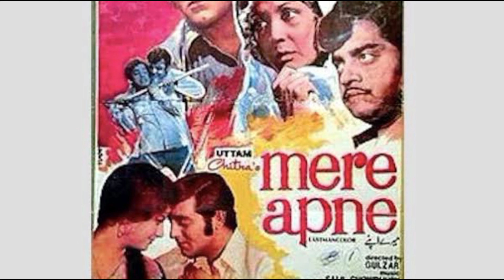बॉलीवुड इंडस्ट्री में अपने विलेन के किरदार से मशहूर अभिनेता डैनी डेंजोंगप्पा का यह है परिवार इतिहास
बॉलीवुड इंडस्ट्री में अपने विलेन के किरदार से मशहूर अभिनेता डैनी डेंजोंगप्पा का ही है परिवार इतिहास

Topic = Danny Denzongpa family history.

 How many actors have come and gone in the cinema world, but the actor who plays the villain like actor "Danny Denzongpa" has not been born again in the Bollywood industry till date, yes Danny has done his heavy dialogue delivery and amazing screen presence.  The audience had tasted the thrill and suspense, which the audience has not forgotten till date, and due to this, he has been recognized as the best artist in the industry, which is not a matter of anyone else's, that's why people follow him.  Even today the payment is convincing.
 But friends, you know everything about them, but you hardly know about their family history, what is their family background,..?  Apart from these, how many talented artists have got the industry from his family, we do not know anything about all this, but in this video of ours today, by telling you the history of his family, we will introduce you to each and every person of his family, knowing about whom  You will also be surprised, if you also want to know about his family, then stay with us till the end of this video and also do not forget to like our video for Danny Denzongpa.

 Actor Danny Dinjongpa, who has immortalized his work in the Hindi cinema world, comes from the Bhutia community of India, a prominent tribe of Sikkim, but Danny's parents, the angel Shorimal Anand, raised their son Danny very lovingly and responsibly.  was.

 After the parents let's talk about actor Danny Denzongpa's only brother named PD Djongpa who is a businessman by profession who is living a very happy life with his wife kids and family.

 Now let's talk about the shining star of this family, Danny, in fact his real name is Shiring Fitso, who was born on 25 February 1947 in Gangtok, Sikkim, he completed his early studies from Nainital, after which he completed his college degree from Darjeeling.  was completed.

 If we talk about his acting career, then Danny Denzongpa used to belong to a very rich family where he wanted to become an army officer since childhood, but he suddenly got the worm of acting when he passed all the exams for his army selection.  When he was cleared, he suddenly got the ghost of acting, after which he went to Pune and started learning the nuances of acting in Indian theatre, for your information, let us tell you that the acting school in which he learned the qualities of acting.  While staying there, he met Jaya Bahadur, who is the wife of Amitabh Bachchan, both of them had improved their acting skills together, and when Danny Denzongpa was trying to go to films, Jaya Bahadur named her Sheering Fitso.  Was suggested to change it to Denny so that people can easily call his name, however after changing his name, Danny made his big screen debut with the Bollywood film "Zurrat" which came in the year 1972, in which  Later, in the 1971 film 'Mere Apne', he played a positive role.  But he played the first major negative role in the film 'Dhund' which was released in 1973 and everyone saw the amazing performance of his acting, where critics and public liked his negative role in this film, after which his  There was a long line of films behind, in which he mostly got to play goons or negative characters, and in a very short time he also became a well-known villain actor of Bollywood, although many of his films are like this.  Which the public still likes to see on repeat, which includes Bulandi, Krantiveer, Ashoka, Khuda Gawah, China Gate, while for your information, let us tell you that Danny has not only worked in Hindi cinema but he has also worked in Tamil, Telugu and Nepali films.  I have also done tremendous acting, that's why today she has a lot of fan following all over the world, but in the era of it's era, the character 'Katya' played by her in the film 'Ghatak' still does not forget people, but for the last time she is big.  He was seen on screen playing the role of Chief General Secretary in the film Manikarnika.

 Talking about his personal life after professional life, his personal life has been far away from the limelight because Danny does not like to make headlines from his personal life at all, that's why he did his marriage very peacefully in which he  Not many Bollywood stars were also invited, but for your information, let us tell you that the name of his wife is "Gawa", who has been a former princess of Sikkim, Danny did love marriage with Gawa in the year 1990.  He also had two lovely children, where his daughter's name is Pema, while his son's name is Range Engine, although Dando Champa loves his wife as much as he did 31 years ago, even after 31 years of their marriage.  But Danny Denzongpa's wife likes to stay away from limelight, due to which she is never seen with him in Bollywood functions.